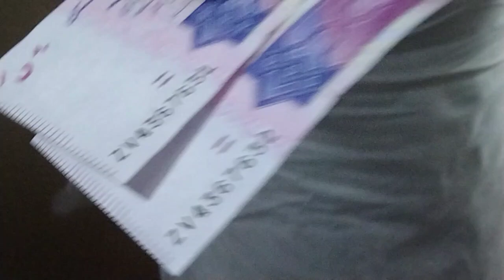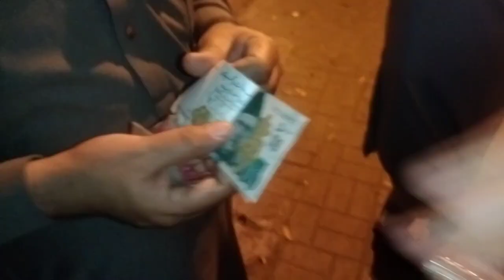Home to home | Eid ka pehla din | Eid Mubarak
Hello,
Hope you are doing great and fine.
Welcome to my Season.

Home to home | Eid ka pehla din

Come along with me in my crazy life, excited to share with u guyz.

vlog
daily vlog
vlogs
new look
hair
hair cut
Eid